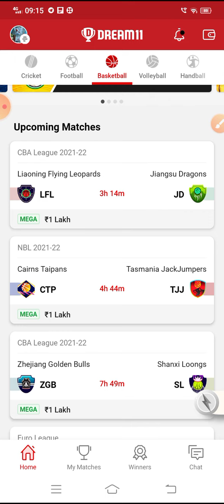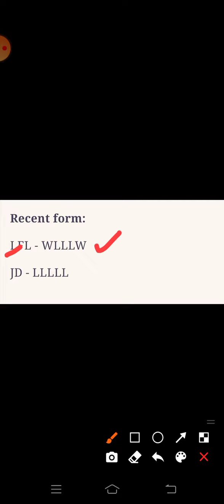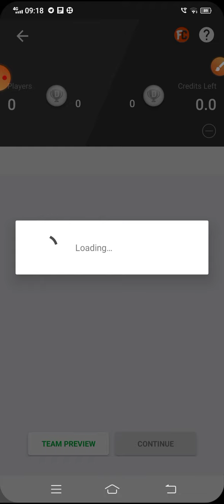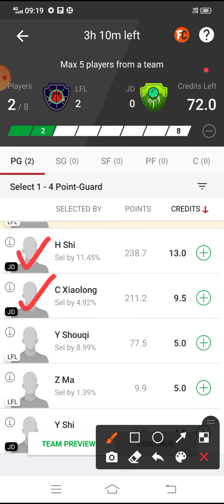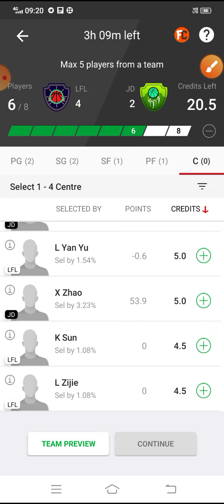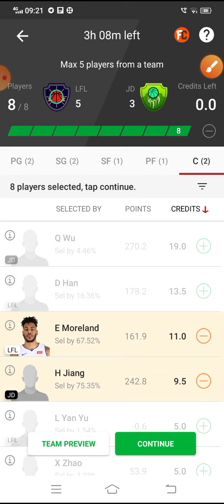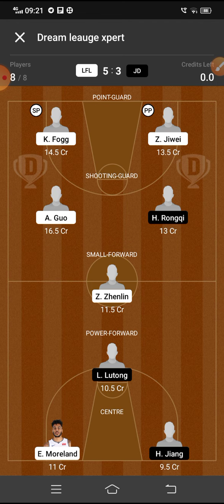LFL vs JD Dream11 Basketball Match || Liaoning Flying Leopards vs Jiangsu Dragons || CBA League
FDT11 Refercode

🌈***Your Quarries 🌈

lfl vs jd

LFL vs JD best playing XI

Grand league team for today's LFL vs JD Dream11 football match

Latest news on playing 11 of LFL

 latest news of playing 11 of JD

LFL VS JD best players

Dream11 cba league playing today

LFL team squad

LFL vs JD cba league dream 11 11mar.2022

 Today dream 11 team playing LFL vs JD dream11 football match

lfl vs jd

Liaoning Flying Leopards vs Jiangsu Dragons